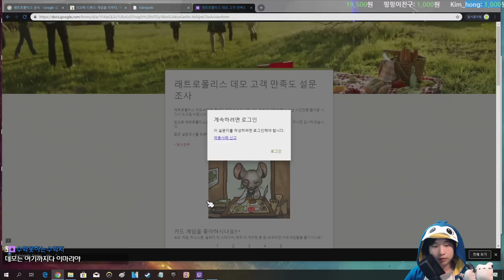#2 깨긴 깨야겠죠 {래트로폴리스}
데모...버전...